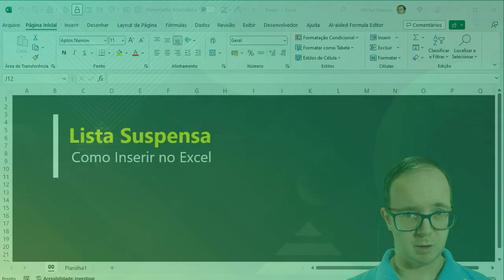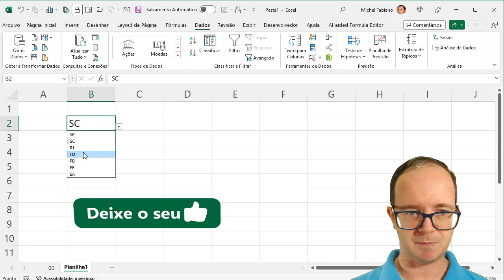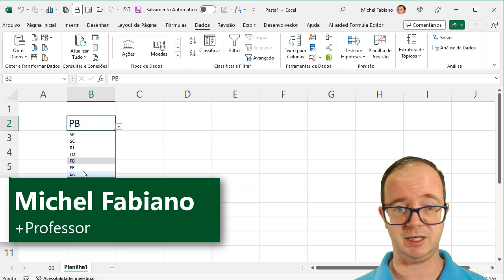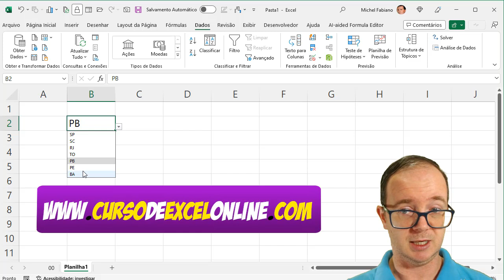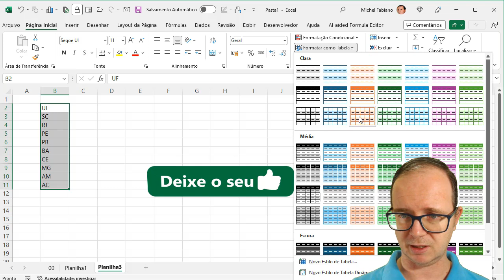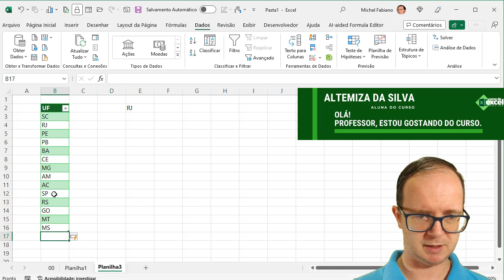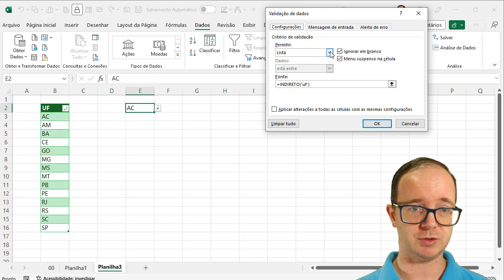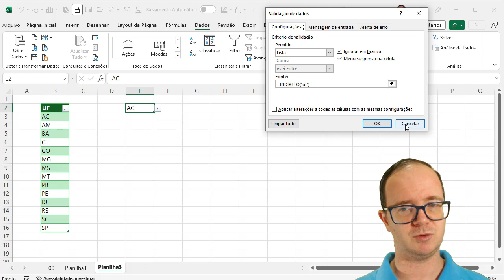Como Inserir Lista Suspensa no Excel Passo à Passo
📈 Como Inserir Lista Suspensa no Excel Passo à Passo? Aprenda EXCEL de forma RÁPIDA e sem termos técnicos! Clique aqui!

📌 Aprenda Como Inserir Lista Suspensa no Excel Passo à Passo, vou mostrar 3 conceitos práticos e importantes ao inserir lista suspensa em uma célula no excel, você aprenderá até o modo dinâmico, vamos aprender?